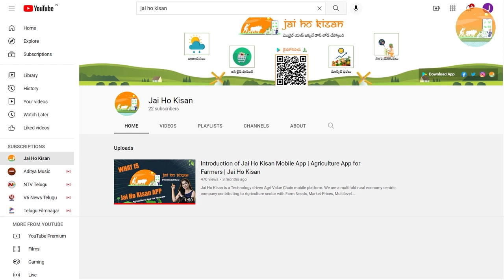మామిడి లో బూడిద తెగులు నివారణ | Powdery Mildew in Mango |Jai Ho Kisan (జై హో కిసాన్)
"మామిడి లో బూడిద తెగులు  మరియు నివారణ"

బూడిద తెగులు లక్షణాలు :

బూడిద తెగులు ఆశించినపుడు పూత మరియు పిందెలపై తెల్లని పొడి వంటి  బూజు  పదార్థం ఏర్పడి పూలు పిందెలు రాలిపోతాయి

మరిన్ని వ్యవసాయ సంబంధిత సలహాలు, సూచనల కోసం జై హో కిసాన్ (Jai Ho Kisan) మొబైల్ యాప్ ని డౌన్లోడ్ చేస్కోండి

Jai Ho Kisan is a Technology driven Agri Value Chain mobile platform. We are a multifold rural economy centric company contributing to Agriculture sector with Farm Needs, Market Prices, Multilevel Crop Advisory, and Weather based alerts.